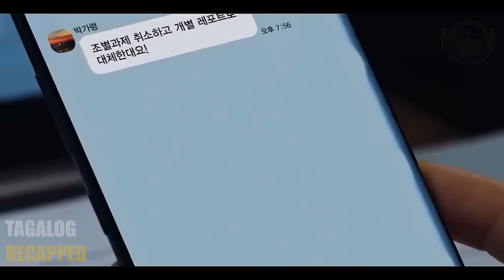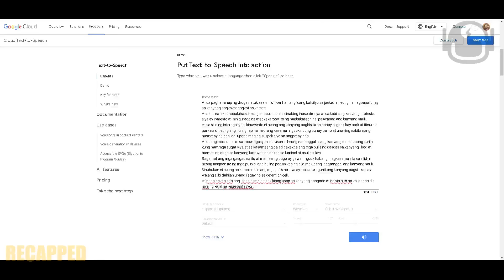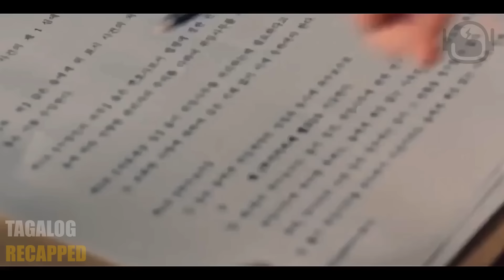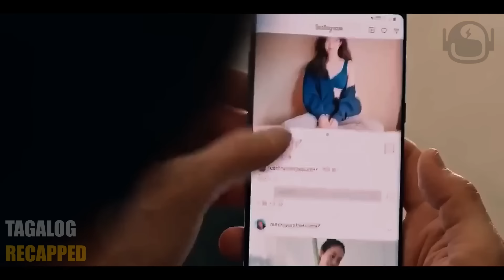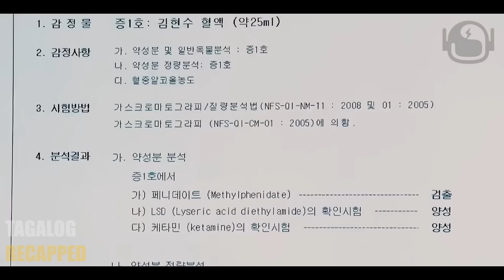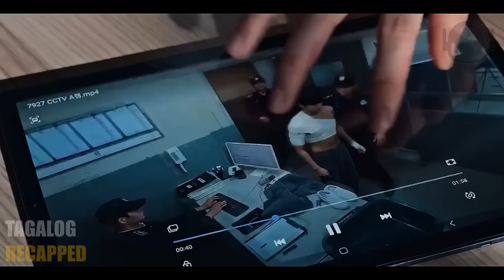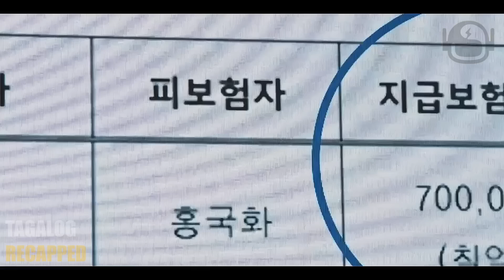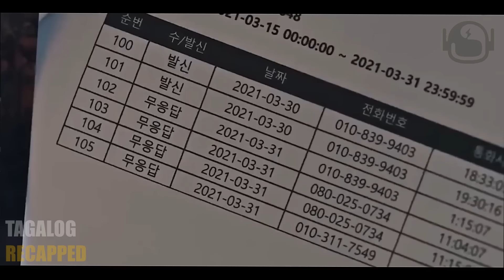Akala Nila Mahina Ang Binata ito, Ngunit Nagulat Sila Sa Tibay Nang Taong ito! | Tagalog Recap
Isang remake ng drama ng BBC ng Criminal Justice na sumisiyasat sa sistemang panghukuman sa pamamagitan ng kwento ng dalawang lalaki na nakapalibot sa pagpatay sa isang babae.

Vlog Title: Akala Nila Mahina Ang Binata ito, Ngunit Nagulat Sila Sa Tibay Nang Taong ito! | Tagalog Recap

Music Background:
   • First Dream